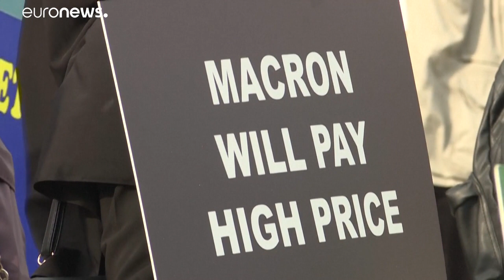Istanbul: Proteste gegen Charlie Hebdo - "Macron wird einen hohen Preis zahlen"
Protest gegen Charlie Hebdo -  In Istanbul demonstrieren Menschen gegen die Mohammed-Karikaturen in der französischen Zeitschrift